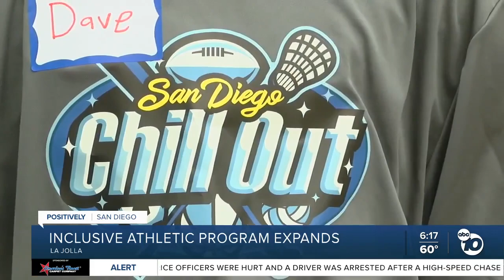North County program for developmentally disabled athletes expands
A local nonprofit athletic program for developmentally disabled kids and teens has expanded from the ice rinks to the grass fields.